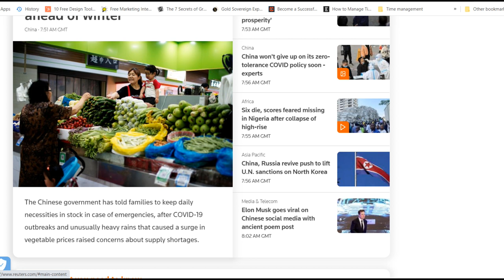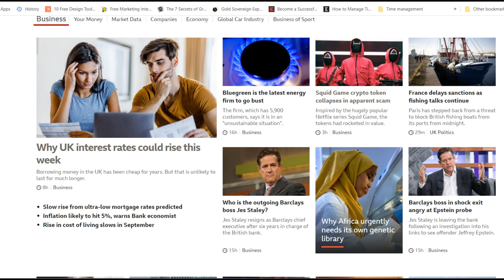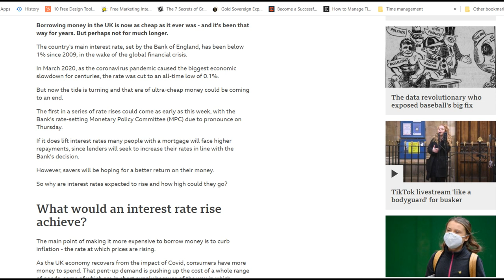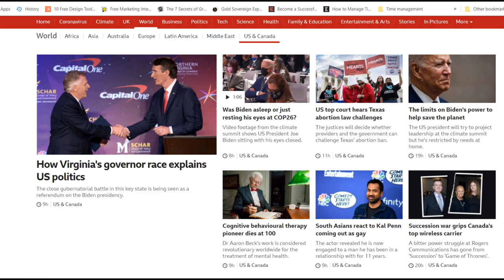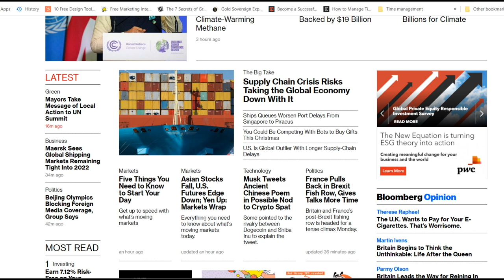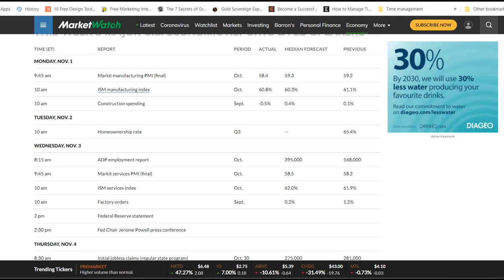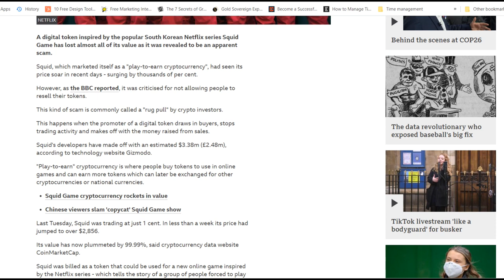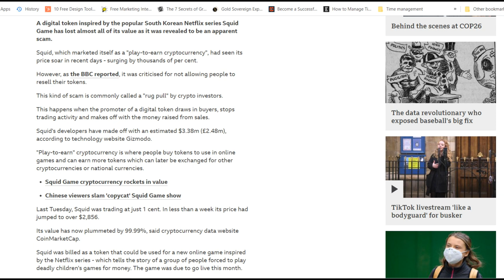Gold & Silver Prices Rise Ahead of Tomorrows FOMC Announcement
Gold & Silver Prices Rise Ahead of Tmorrow's FOMC Announcement.

This morning we see gold and silver prices rise a little and resting just below key resistance levels.

Tomorrow's FOMC announcement on its potential bond buying taper could prove pivotal for the future direction of precious metal prices moving forward.

Traders though may have already factored this news in already.